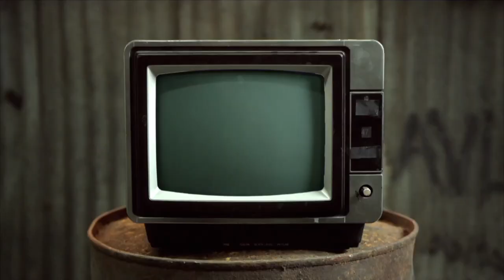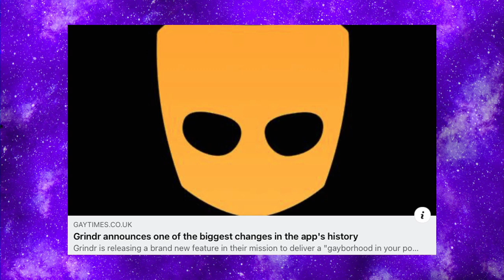Paper Flower or Fascinator - Chewing The Cud - S05E20